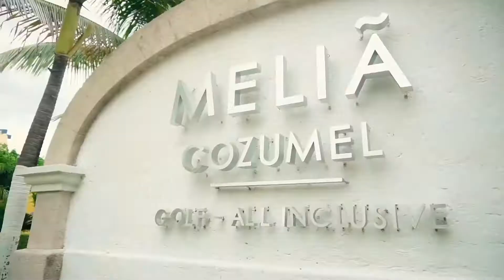Melia Cozumel: All the family fun you could ask for!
This was one of the first places I stayed down in the region and it didn't disappoint. If you like family fun and golfing, then give Melia a shot!

The video was scripted, shot, edited, produced and hosted by me, Ivan the Intrepid.

This was the gear used to produce this video and my go to 'run and gun' setup for making travel videos.

Camera: Sony Alpha a6500 Mirrorless Digital Camera (Body Only)

Lens 1: Sony SELP18105G E PZ 18-105mm F4 G OSS

Lense 3: Sony SELP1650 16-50mm Power Zoom Lens

Camera Mic: Shure VP83F LensHopper Camera-Mounted Condenser Microphone with Integrated Flash Recording

VO Mic: Audio-Technica ATR2100-USB Cardioid Dynamic USB/XLR Microphone
Drone (UPDATED): DJI Mavic 2 PRO w/Smart Controller 16GB

Tripod/Monopod Combo: Tiltall BM-868 Carbon Fiber Monopod/Bi-Pod

Lowepro Camera Backpack

Other essentials: Peak Design Leash Camera Strap, 83-115 cm, Black (L-BL-3)